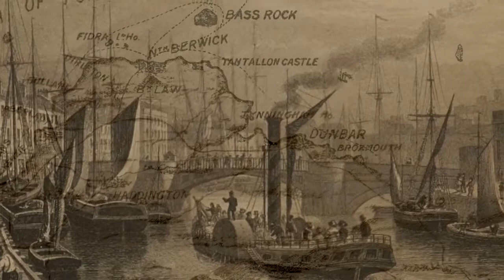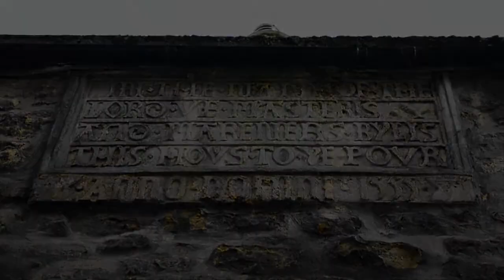Trinity House and Leith - 200 years of Maritime History (trailer)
Two hundred years ago Leith was Scotland’s bustling chief port and the focus of the country’s seafaring community. It was at this time, in 1816, when Trinity House –which was to be the new headquarters of the Incorporation of Masters and Mariners – was constructed.